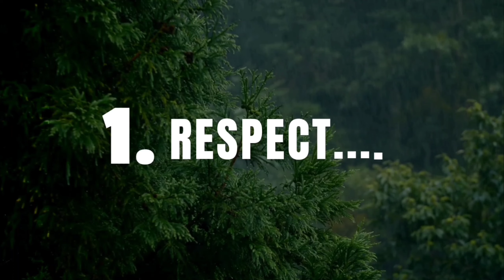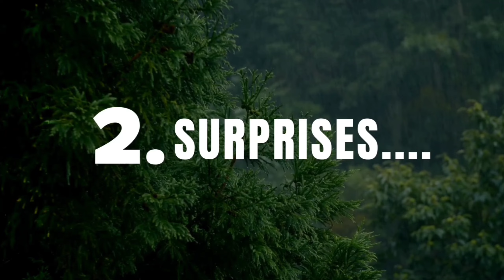7 KEYS TO MAKE HER ADDICTED TO YOU (@papaspalace9062 )